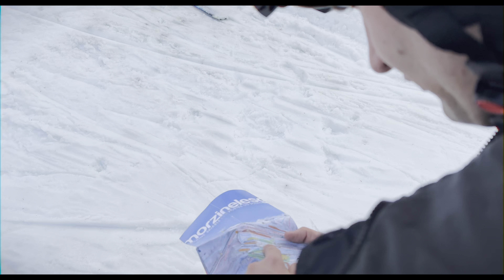Skiing in Morzine 2024 ⛷️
A lot can happen on a weeks skiing trip to Morzine in the French Alps. We spent a week tearing up the slopes in Morzine, France, and the conditions were mixed with a rough start but incredible after some snow towards the end. Join us as we explore the Portes du Soleil ski area, hit some adventures, and maybe even try a few tricks 😉 Powder, jumps, and good vibes all around – get ready to add Morzine to your ski bucket list! ⛷️